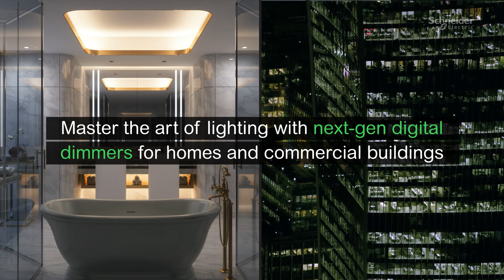Introducing SpaceLogic C-Bus Digital Dimmers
Introducing the SpaceLogic C-Bus Digital Dimmers

DISCLAMER

Whilst all reasonable attempts have been made to ensure the accuracy of the information provided in this video, it has been provided for general purposes only. To the extent that you are using third party products or a different version or release of firmware or software to that demonstrated by Schneider Electric in this video, Schneider Electric does not warrant the accuracy or suitability of any advice or information provided. This video also does not attempt to cover every scenario or issue that may be encountered in the field with respect to our products or the installation or upgrade of them. Schneider Electric does not accept responsibility for the accuracy of the information or its suitability for your particular purpose and expressly disclaims liability for any errors or omissions in the information or content provided in this video. You must satisfy yourself as to the relevance, accuracy and adequacy of the information provided and conduct any necessary or appropriate independent investigation.